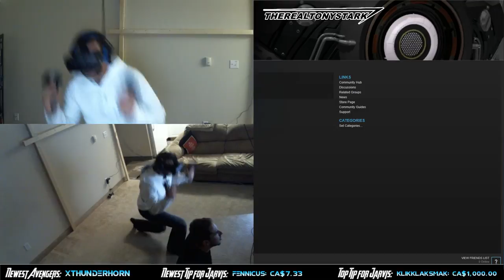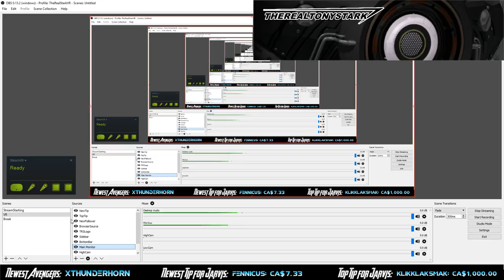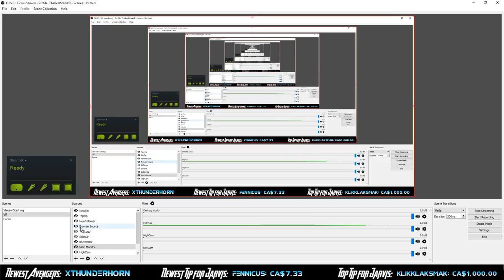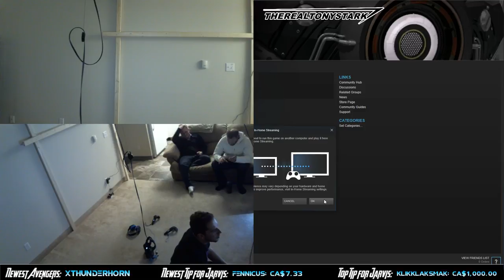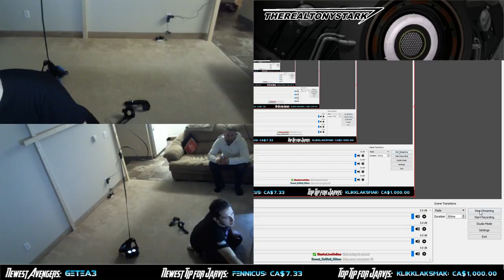HTC VIVE LIVE!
First time ever using HTC Vive VR system.  I'm joined by Rob and James of Ctrl V to experiment with various demos which showcase the future of what VR can offer.